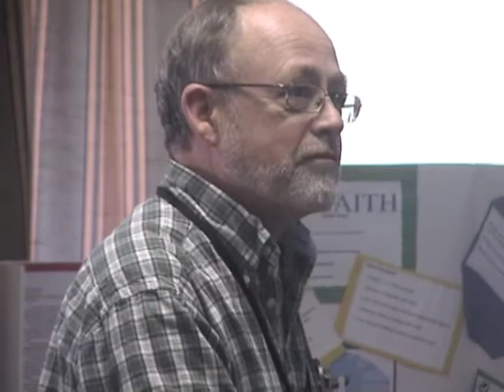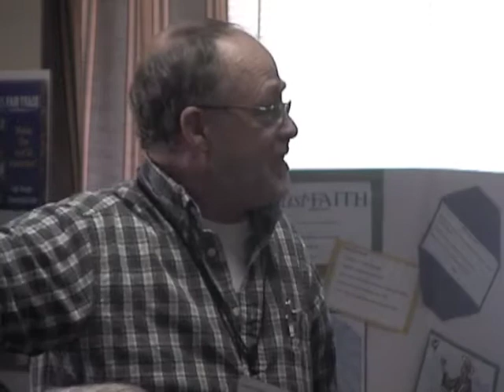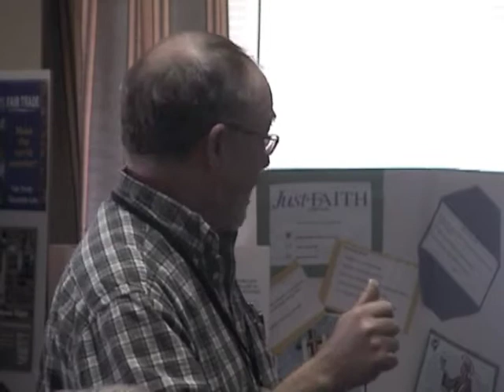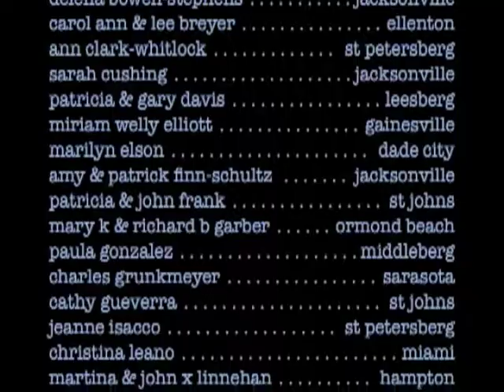5th-of-5 . . GOD, COUNTRY, & THE COMMON GOOD . . WHERE DO WE GO FROM HERE?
2011 Annual Assembly, Pax Christi Florida, October 15-16, 2011

Jean Sammon of The Network Lobby in Washington DC conducts a weekend workshop on God, Country, and the Common Good, focusing on current problems of the federal government, how they got that way, along with indicated prospects & suggested actions for resolution.

Now active in over 30 countries, Pax Christi was founded in 1945 in Europe to heal the wounds of war between former enemies and seek forgiveness and reconciliation. In 2012 Pax Christi Florida will celebrate 30 years of peacemaking through prayer, study, and citizen action. The organization holds annual retreats and assemblies in Florida on peace & justice topics of concern.

Network -a Catholic leader in the global movement for justice and peace- educates, organizes and lobbies for economic and social transformation.

On December 17, 1971, 47 Catholic Sisters from many orders and all over the country gathered for a weekend meeting in Washington, DC, to explore how women religious might speak out as one voice to our federal government on behalf of "justice for all." Many of them had spent decades working with people in need. They had come to believe that providing for the immediate needs of people living in poverty is not enough, that faithfulness to the Gospel demands that we also work to change unjust systems that perpetuate economic inequity.

At their weekend meeting, these women religious decided to form a "network" of Sisters to lobby for federal policies and legislation that promote economic and social justice.